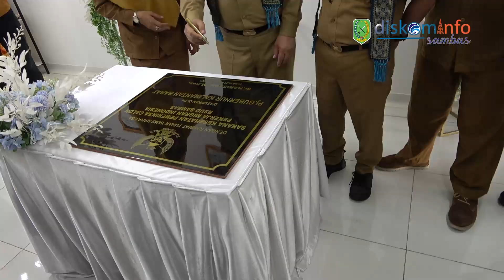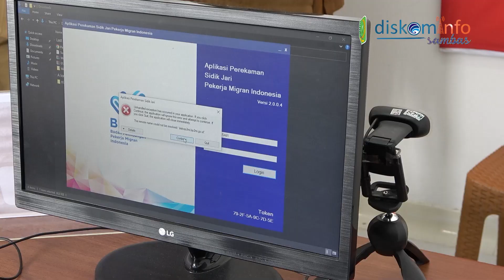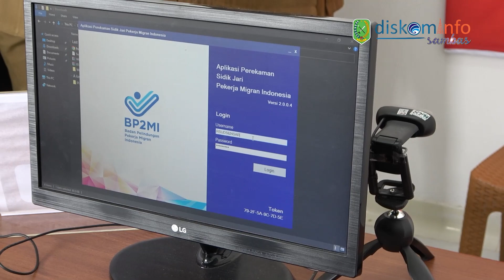BUPATI SATONO DAMPINGI PJ. GUBERNUR HARISSON RESMIKAN RUANG MCU UNTUK TKI RSUD SAMBAS